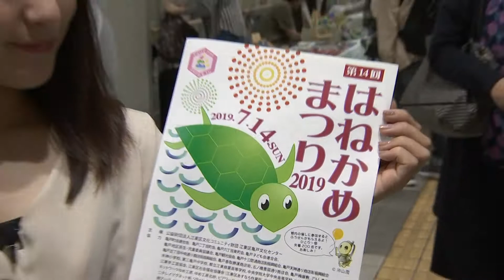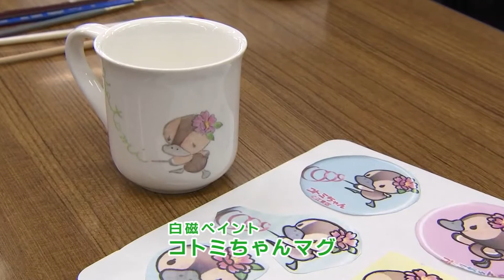ゆみのYOU&ME はねかめまつり（2019年7月28日）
髙橋優実キャスターが区内のイベントや施設にお邪魔し、さまざまな方とふれあいながらリポートします。